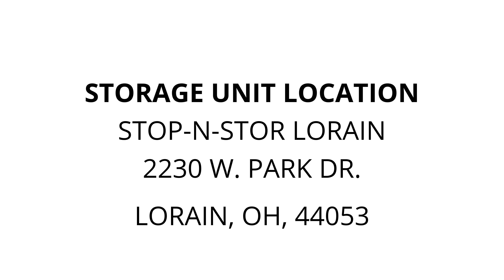Stop-N-Stor Lorain - Unit 355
furniture, boxes, totes, glasswear, chairs, christmas-decorations, wall-decor, picture-frames, antiques